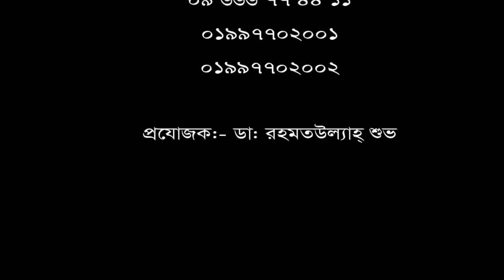ঘাড়, কোমর এবং পা ব্যথা রোগীর নিজের মুখেই শোনুন তার রোগ মুক্তির কথা।